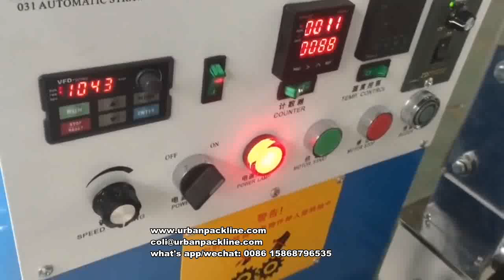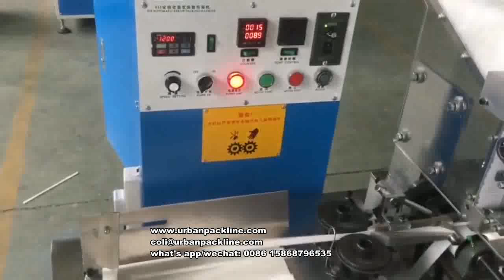Straw Packing Machine